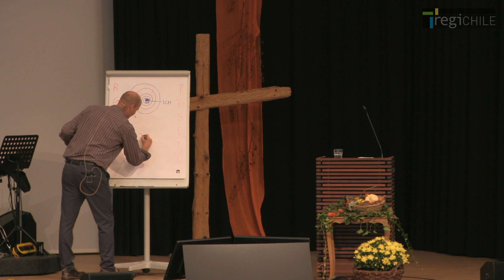2022-10-23 Familiengottesdienst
Predigt der RegiChile Bauma
Thema: Levi
Prediger: Dave Bagdasarianz